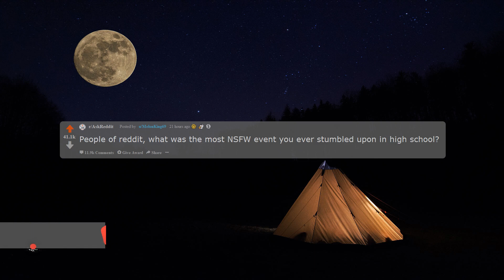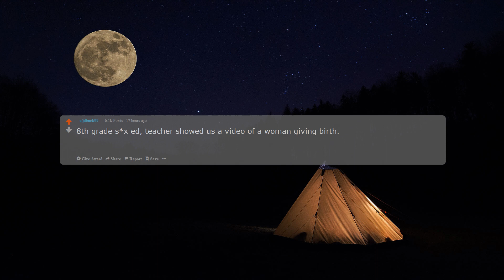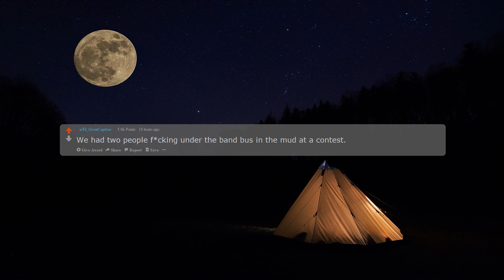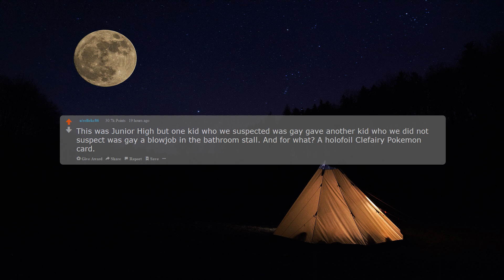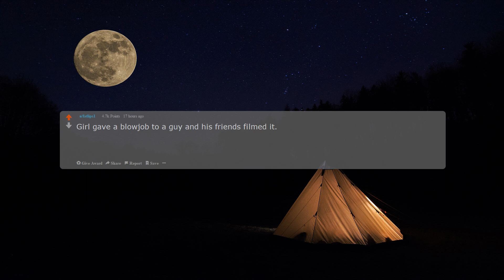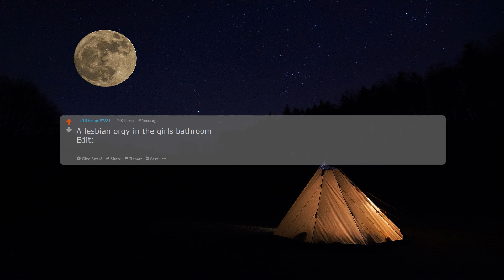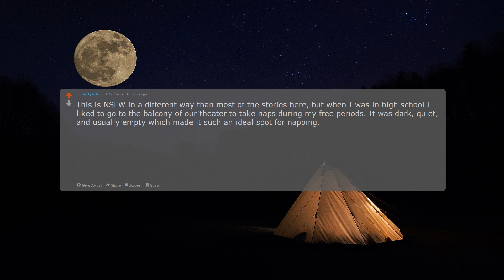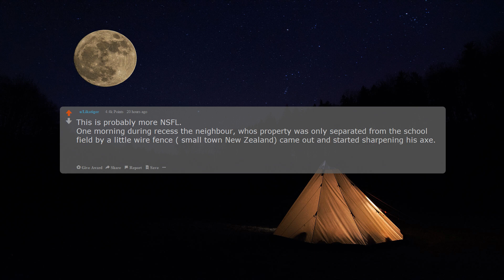What was the most NSFW event you ever stumbled upon in high school? r/AskReddit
❓People of reddit, what was the most NSFW event you ever stumbled upon in high school?